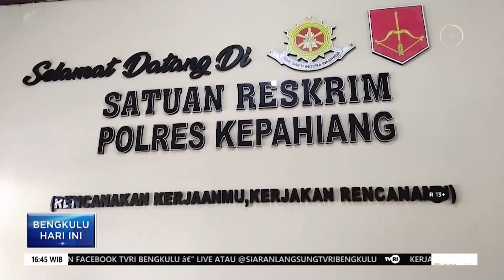PELAKU CURANMOR DITANGKAP SATRESKRIM POLRES KEPAHIANG